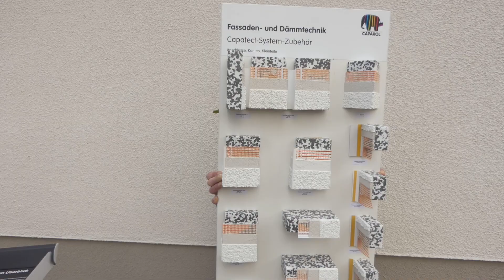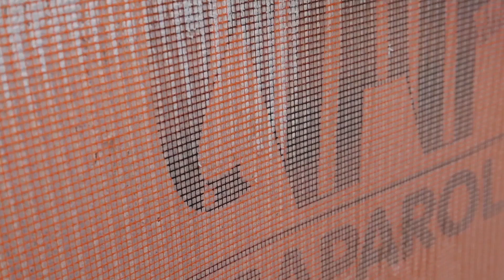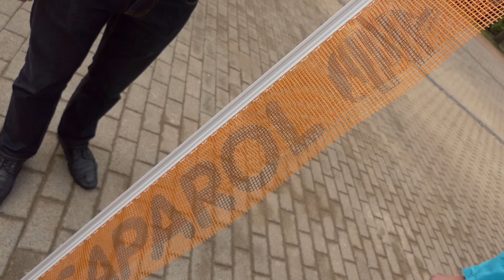Kādi elementi jāizmanto, lai uzliktu kvalitatīvu fasādi? Caparol.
Fasādes "pīrādziņš" ir diezgan sarežģīts, un ja tehnoloģijas neievēro, tad fasāde ilgi neturēsies. Kāds ir fasādes "pīrādziņš", stāsta Caparol.